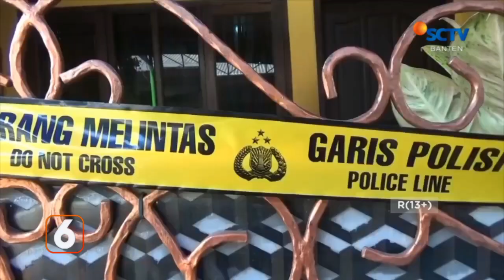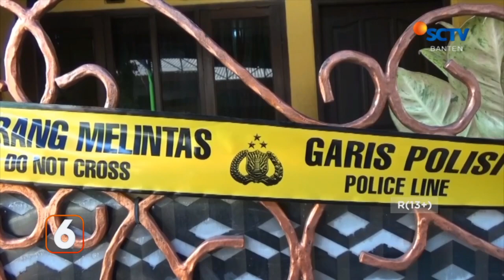Gara-gara Utang Wanita 52 Tahun Dibunuh Tetangga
Anik Patmawati, 52 tahun, ditemukan tewas di dalam rumahnya di jalan danau Poso Satu, Kelurahan Bencongan, Kecamatan Kelapa Dua, Kabupaten Tangerang.

Diduga wanita paruh baya ini menjadi korban pembunuhan lantaran ditemukan luka pada sejumlah anggota tubuhnya.